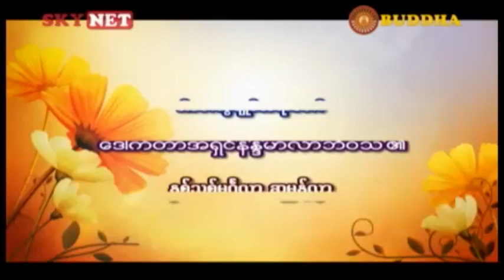ေဒါက္တာနႏၵမာလာဘိဝံသ - ႏွစ္သစ္မဂၤလာဆုမြန္လႊာ - 2019